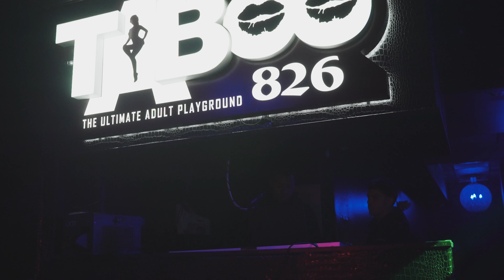Lil Jerry - "Intro" (Official Music Video) (Shot